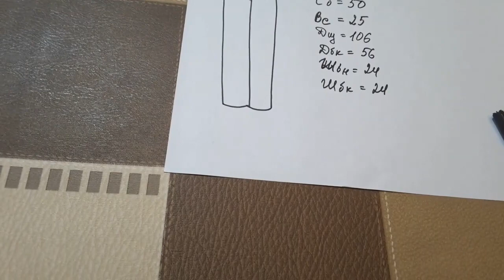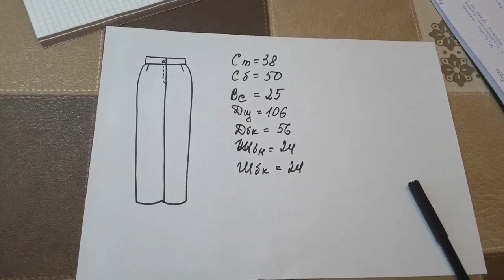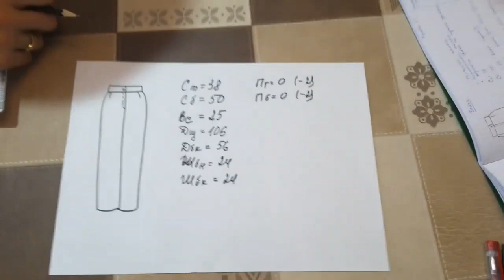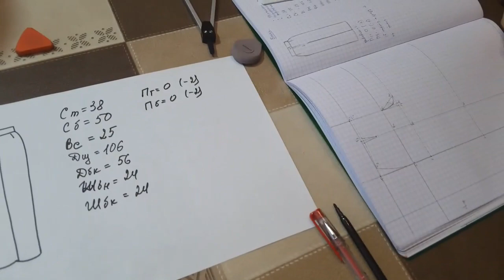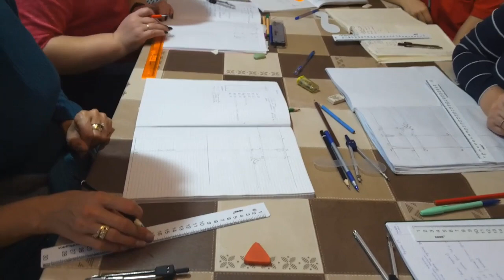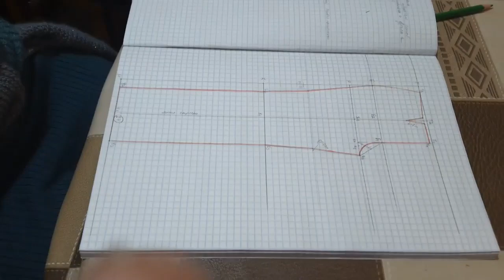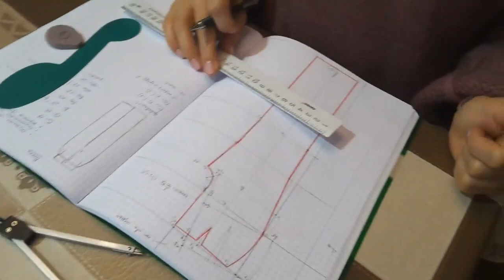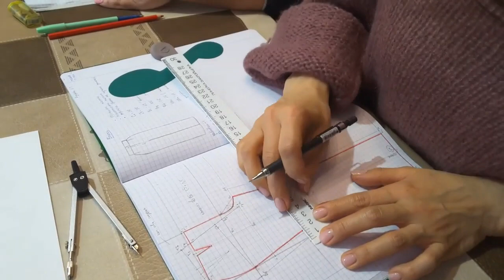Брюки видео занятия в школе кроя и шитья Галины Коломейко часть 1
Дорогие мои любители шитья!
Это видео не учебное.  Это видео смотровое. Оно о том, как проходят  наши занятия.
На канале есть подробный рассказ о брюках. Посмотрите там, если интересно.
Оформлю их в один плейлист и ссылку размещу здесь позже.

Все видео по теме брюк собрала в один плей лист. Это первое видео из 9.
У вас  есть несколько путей.
1 почитать об этом в бумажной книге ЭКСМО Безлекальный метод кроя.
2 купить у меня видео-книгу. Но она пока в работе...
Вот пока все, что могу предложить.